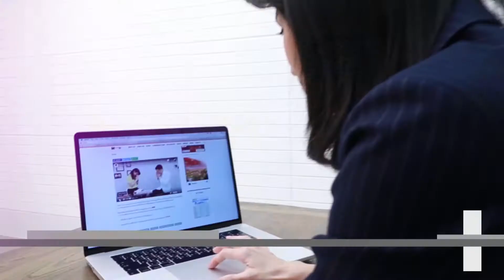Young@Heart Show : มวยไทยท่าเตะ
ออกกำลังกายด้วยมวยไทยคงหนีไม่พ้นท่าเตะ แต่จะเตะอย่างไรให้ถูกต้อง มาเรียนรู้ท่าเตะสนุกๆได้กับ
 ‘ มวยไทยท่าเตะ ’